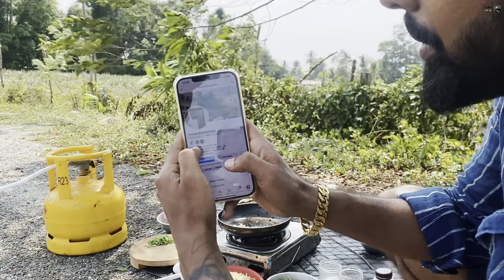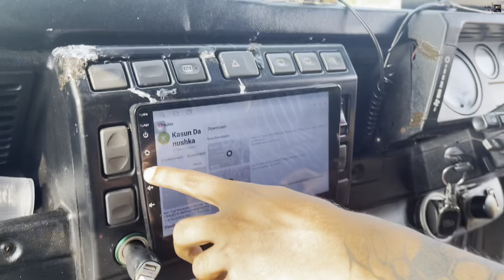කසුන්ගෙ කොත්තුව කෑවොත් වදීද 🍗🥵😳 | 5 Minute Kottu Recipe | KRISHA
🥙 Welcome to Krisha !
In this video, we'll show you how to make a  easy Chicken Kottu right at home or Road.

Comment your New ideas GUYZZZZZ !

krisha,krisha milo,krisha new,
krisha vlogs,krisha traveling,krish s dilizer
krisha cooking,krisha funny cooking,funny cooking
outdoor cooking
kasun danushka , kasun xx , kasun xx tiktok
kasun danushka interview
new food recipe , easy recipe
street foods, food festival , asmr , food challanges
crispy chicken, crispy chicken recipe , kfc chicken
kottu recipe , kottu , how to make kottu , easy kottu recipe
chicken kottu roti recipe sri lanka